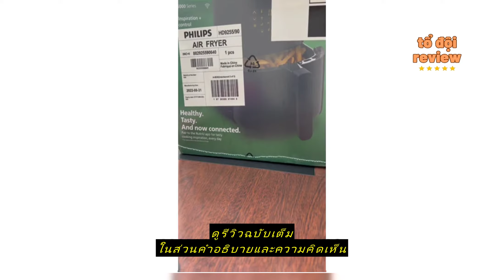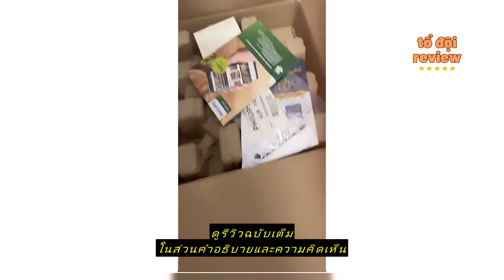Review Philips AirFryer Digital Compact Connected หม้อทอดอากาศฟิลิปส์ HD9255/90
ซื้อราคาที่ถูกที่สุดบน Shopee ที่นี่

Philips Home Appliances

Philips AirFryer Digital Compact Connected หม้อทอดอากาศฟิลิปส์ HD9255/90